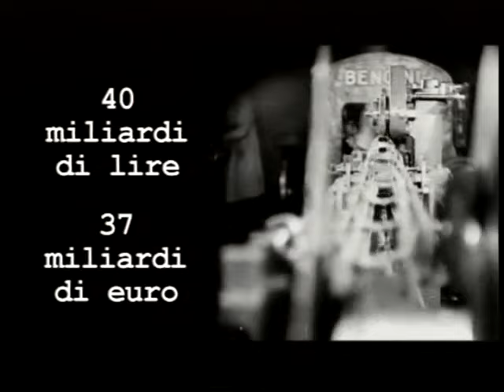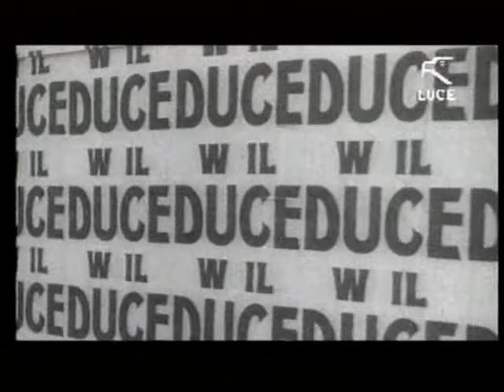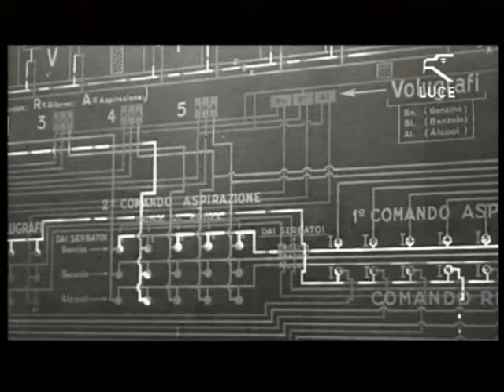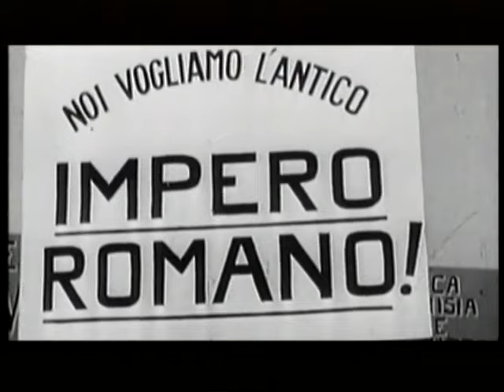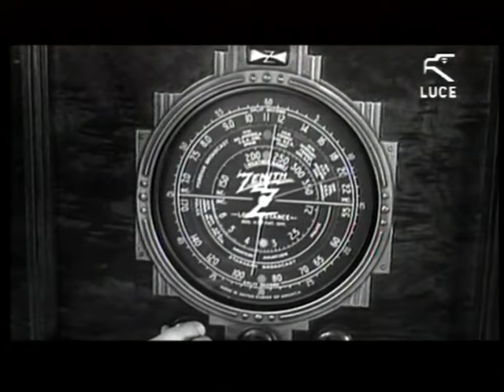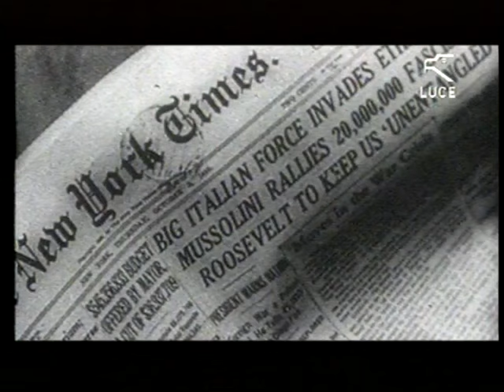La guerra di Etiopia. L'impero d'argilla - Documentario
Documentario di Leonardo Libardi e Erwin Flores